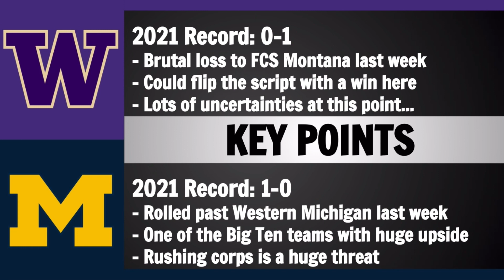Washington at Michigan Preview and Predictions - 2021 Week 2 College Football Predictions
Today we go over a college football game preview on the Week 2 matchup between Washington and Michigan.